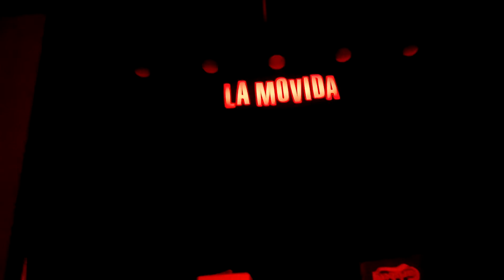Venidos a Menos en Mallorca - Video 4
"THE HOUSE OF GOD"

David Ordinas y Pablo Puyol con su show "Venidos a Menos", en La Movida de Palma de Mallorca 9 de Agosto de 2014.